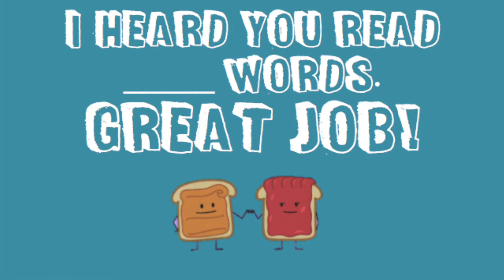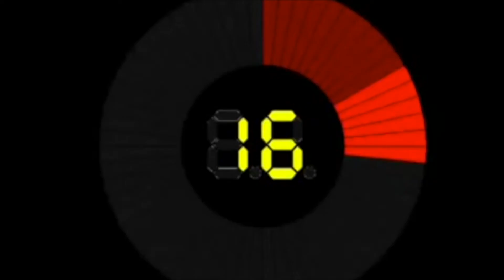6 Minute Solutions Timer